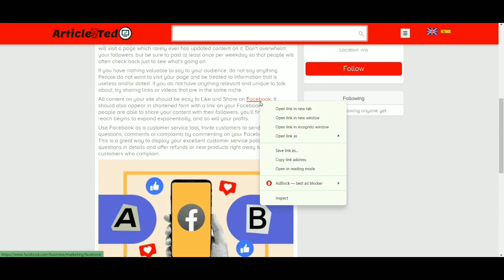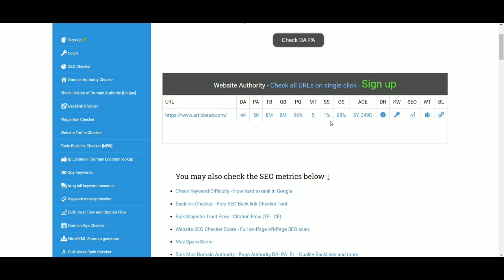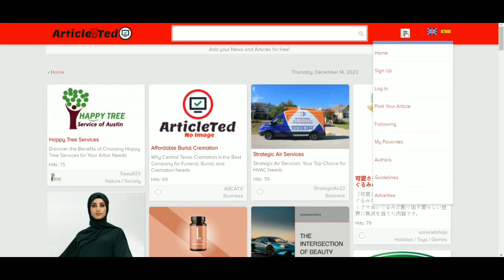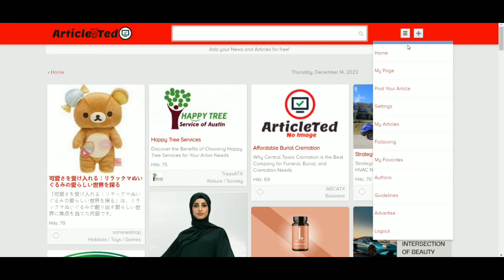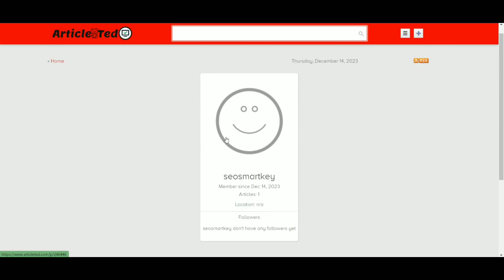Best Article Submission Backlinks Sites for SEO (2023)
If you want to get high-quality backlinks for your website, understand that link building is an important part of SEO. Using article submission sites is one tactic you can use to build links and improve your site's ranking. In this video, we'll give you a list of the best article submission sites to help build links for your website.

Free article submission sites with instant approval | Off-page SEO techniques in Hindi.

So, with keeping in mind, we are going to talk about an unlimited high DA Dofollow backlinks list in 2023 which will help you boost your website traffic and DA / PA